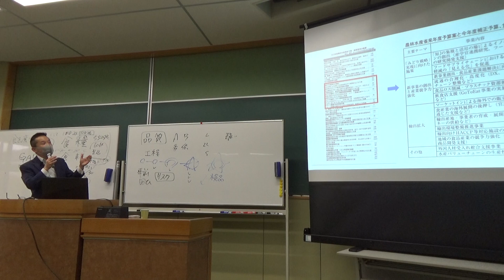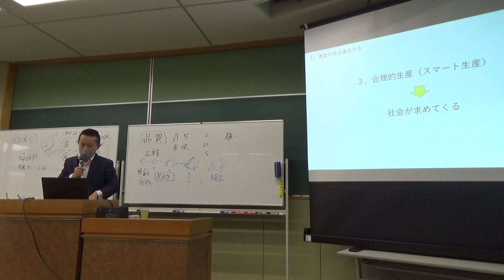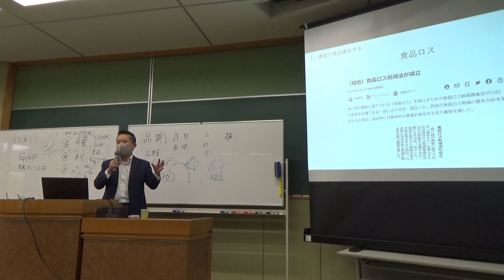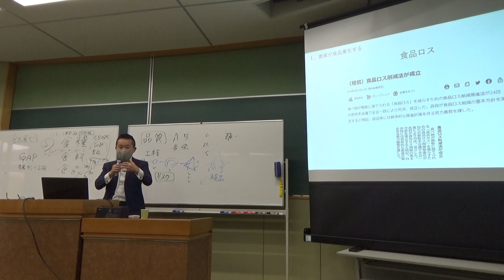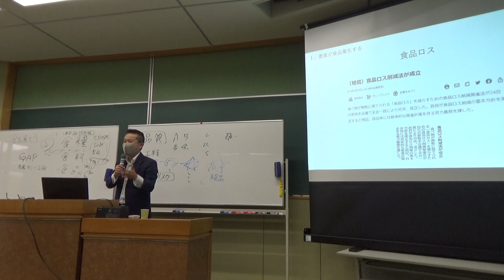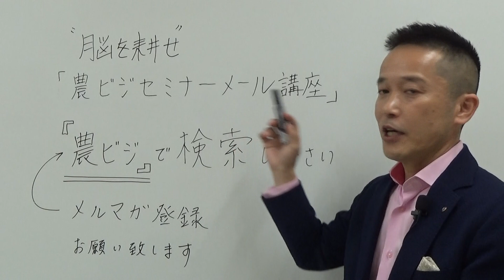農家も避けては通れない食品ロス問題 1